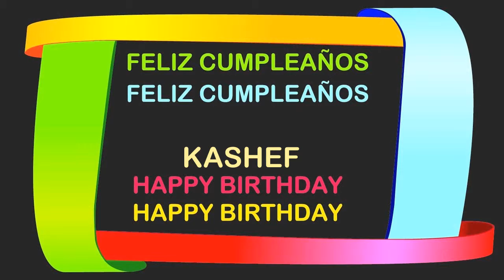Kashef Birthday Postcards & Postales